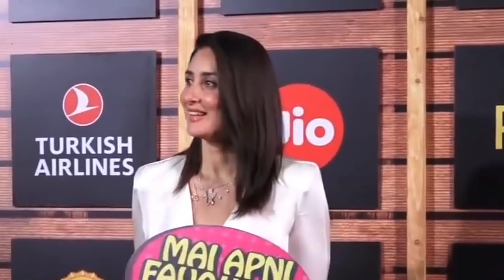Kareena Kapoor ने जब फ़िल्म के लिए मांगी इतनी बड़ी फीस तो Fans करने लगे boycott करने की मांग !